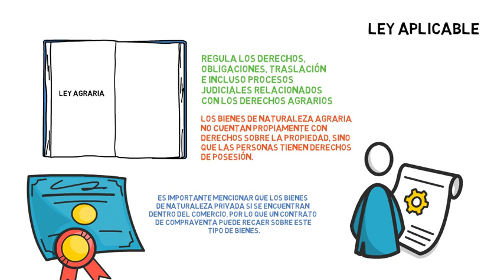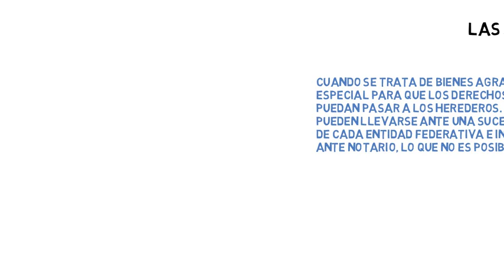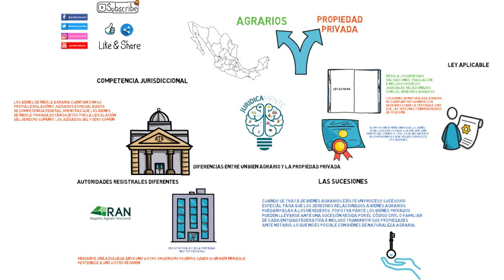DIFERENCIAS ENTRE UN BIEN AGRARIO Y LA PROPIEDAD PRIVADA